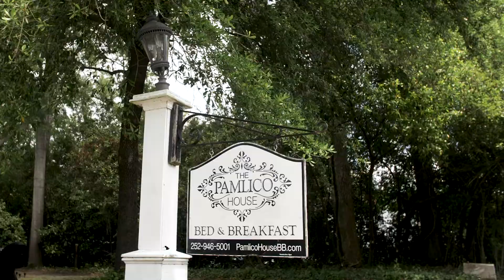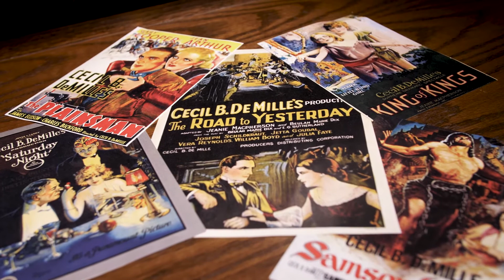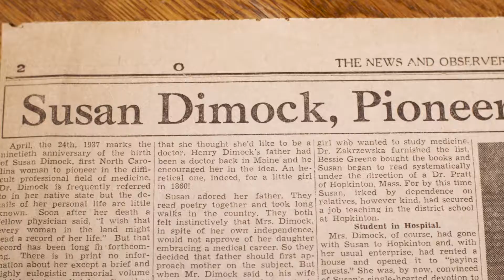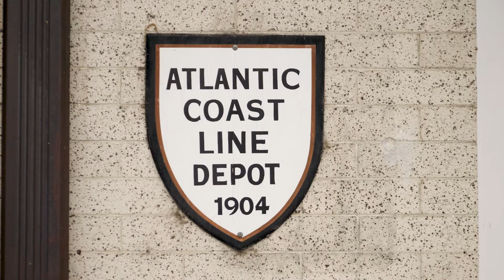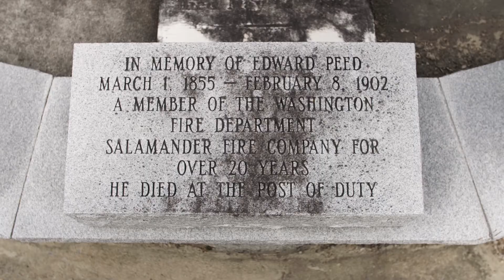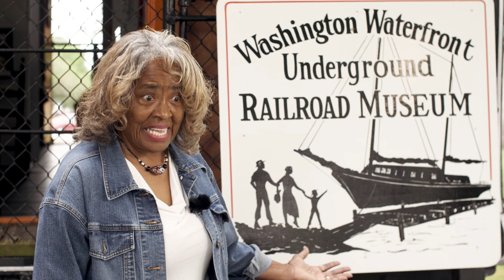Little Stories of Washington's History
Discover the history of Washington from the comfort of your own home🏡. With our new virtual tour📽, you can imagine yourself in the history of Washington from the comfort of your living room. Deepen your historical knowledge with our Little Stories of Washington's history.